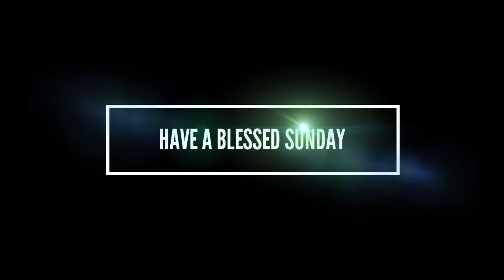20th November Sunday Morning Service Sermon by Ys. Roger Hungyo Associate Pastor TBCI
Laa103:1-5